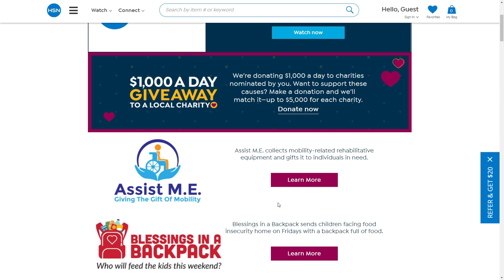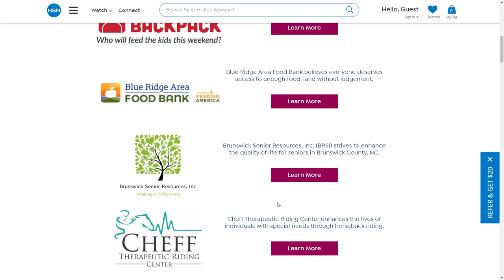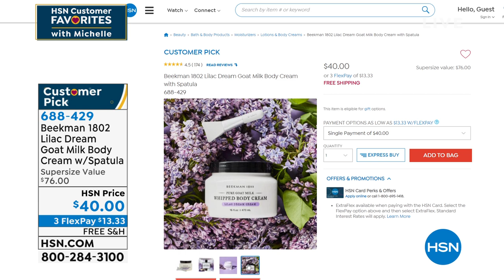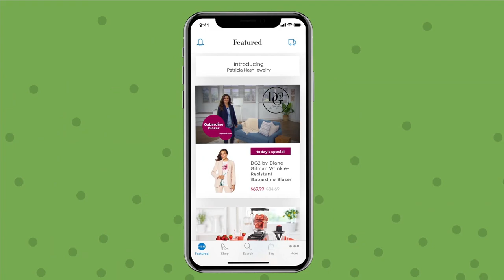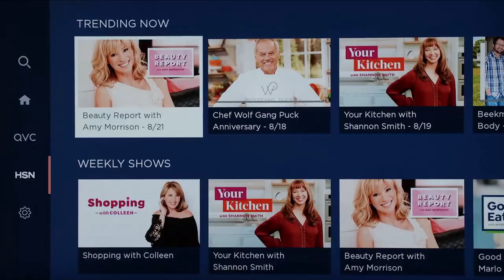HSN | HSN Customer Favorites with Michelle 04.29.2021 - 11 PM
Discover top-rated products with host Michelle Yarn every Thursday for Customer Appreciation Month.